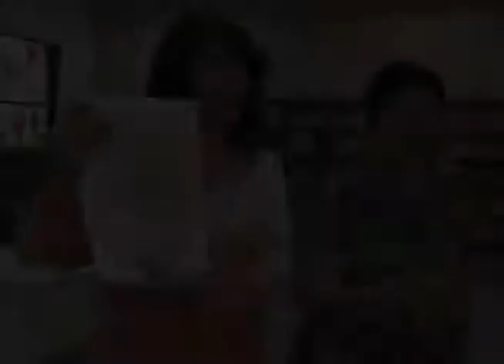TALLERES DE LECTURA EN LA BIBLIOTECA PUBLICA 182 "ALONSO DE ERCILLA Y ZUÑIGA"